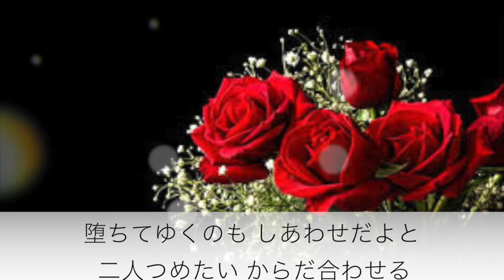時の過ぎゆくままに／沢田研二 Cover 京ウンスク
作詞　阿久悠
作曲　大野克夫　による沢田研二さんの作品（1975年のリリース）